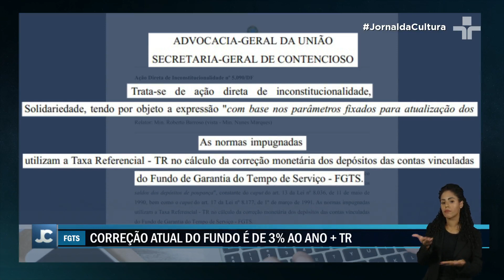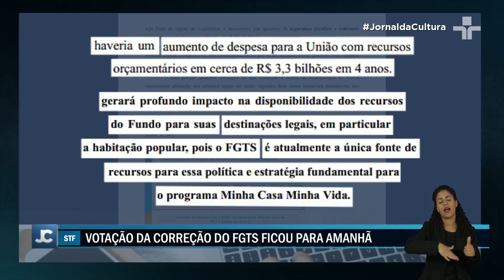STF volta a debater a correção do FGTS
O Supremo Tribunal Federal (STF) retomou o debate sobre a correção do Fundo de Garantia por Tempo de Serviço (FGTS).

Uma ação judicial pede que a correção atual do FGTS, que inclui a Taxa Referencial (TR), seja considerada inconstitucional e que um índice de inflação seja utilizado para amenizar as perdas dos trabalhadores.

Atualmente, o rendimento do FGTS é de apenas 3% ao ano, somado à TR, resultando em uma rentabilidade menor do que a poupança.